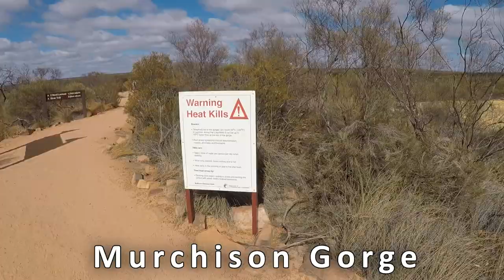WA Road Trip - Esperance to Exmouth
This video is a montage of our (Mudflaps and Skidmark) half lap of Australia. We've travelled from Adelaide to Darwin and this video captures some of adventures in Western Australia.

Promotion: Luggage for your drone!
Interested in travel luggage that is waterproof or design specifically for drone owners?
If you like what you see then you can get discounts using the following codes:

Song: Monody (bimonte edit)
Download/Stream: /kAykKQDt